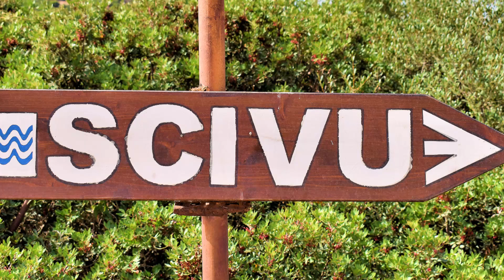La spiaggia di Scivu (Arbus - SU). 2^ parte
Un paradiso simile a un’oasi desertica, meta immancabile della tua vacanza nell’Isola: una ‘striscia’ di tre chilometri di finissima e soffice sabbia dorata, detta ‘parlante’ per via dell’eco che emana camminandoci sopra, interrotta soltanto da una piccola scogliera. A ridosso, si distendono dune punteggiate di ginepri, lentischi, ginestre e gigli di mare. Ai fianchi e alle spalle è contornata da alte rocce rossastre coperte da una profumata coltre di macchia mediterranea, che scende dalle montagne al mare. Scivu è uno dei tratti più incantevoli della Costa Verde, nel territorio di Arbus, centro del Medio Campidano. Isolato, lontano da centri abitati, immerso nella natura incontaminata, non facile da raggiungere, perciò ancor più affascinante. Seppur molto frequentata in estate, mai troverai la spiaggia affollata: a tratti sentirai un assordante silenzio interrotto soltanto da versi di gabbiani e cupa risacca. L’effetto acustico si accentua in un antro lungo l’arenile, dove le onde si riverberano tra le rocce. Le acque sono di un’impressionante trasparenza, il colore, abbagliante illuminato dai riflessi del sole, oscilla tra verde smeraldo e azzurro intenso.

(da SARDEGNA Turismo)